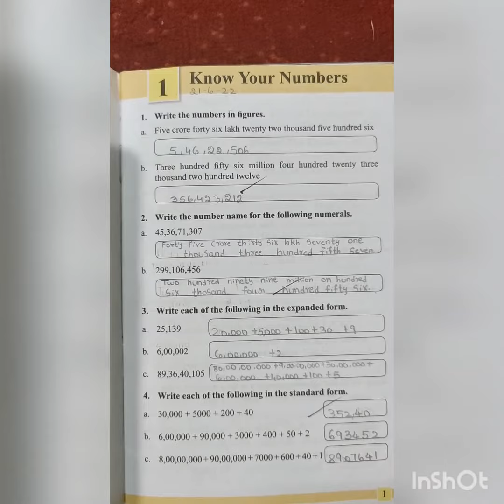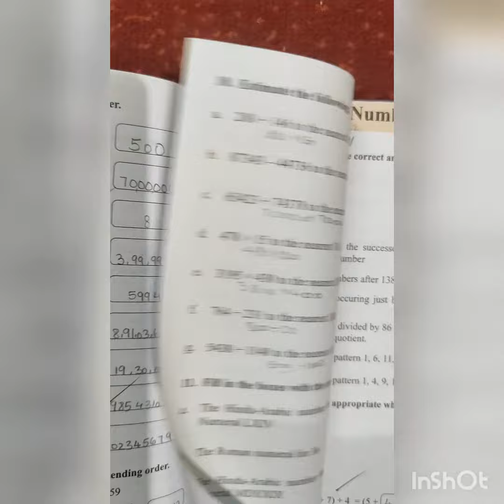Class 6-Mental Math Book with Answers ( Chapter - Know your Numbers )